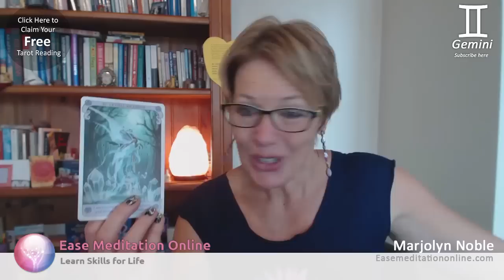Gemini September 2014 Oracle Reading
Oracle Reading for the month of September - I've decided to offer for this month a Free Oracle Reading. You can Click Here to claim yours